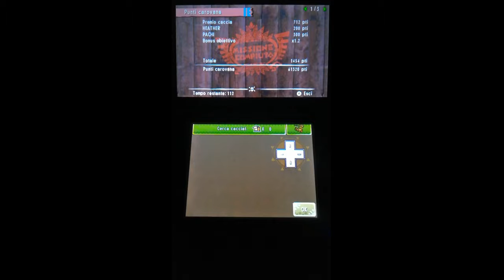Monster Hunter 4 Ultimate - 3DS - (parte 117)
La cacciatrice Heather torna nel bosco eterno dopo lungo tempo per cacciare i mostri che non ha mai cacciato in questo luogo e per trovare nuove reliquie e fericompagni (parte 9)